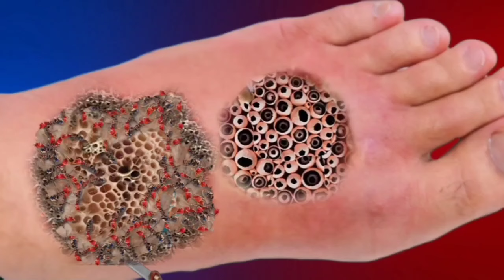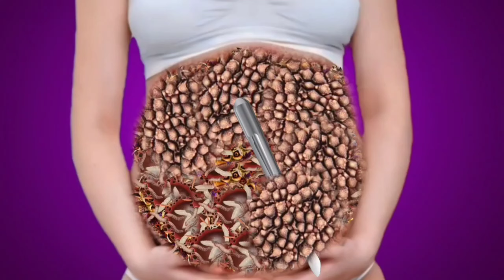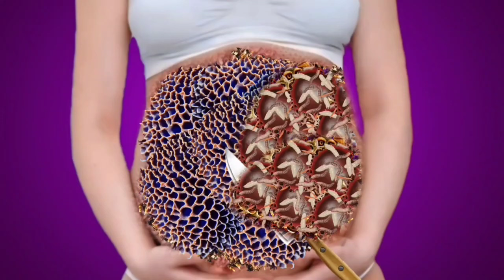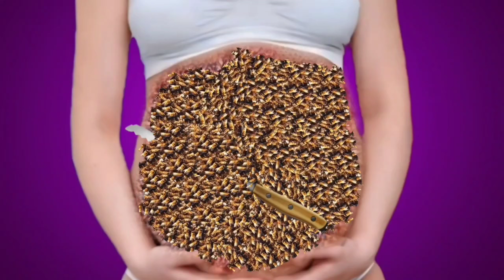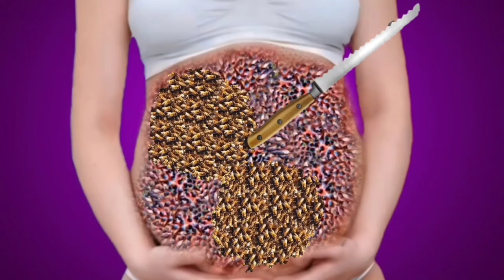ASMR Animation Treatment Infected Legs,, Treatment Collection Leg 😭 || 2D Deep Cleaning Animation_